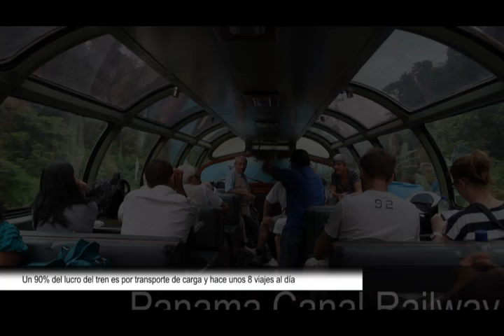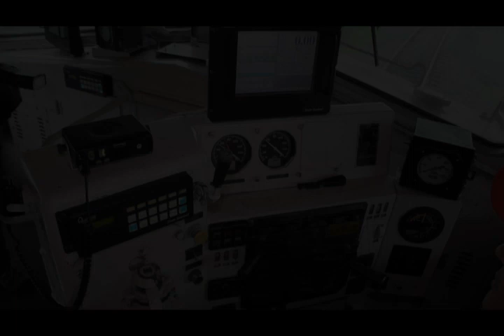Panama Canal Railway final